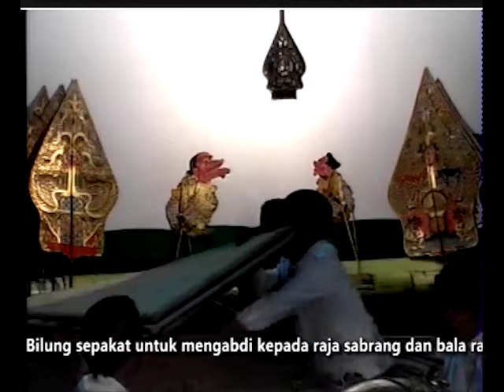Togomoyo sabalori kayangan